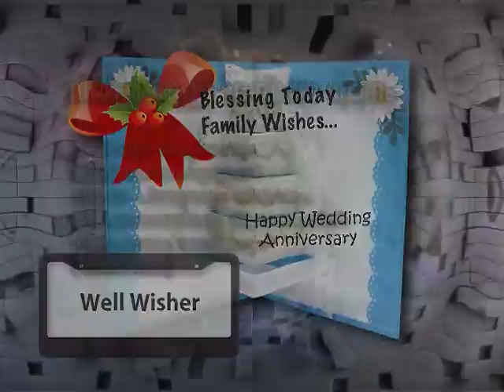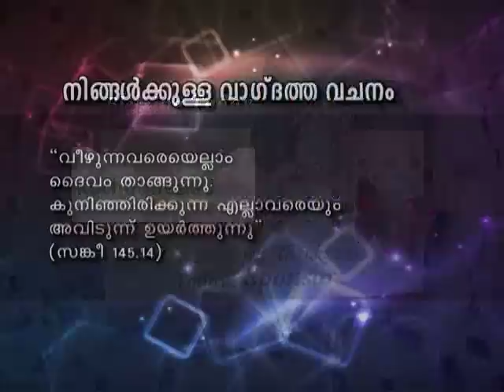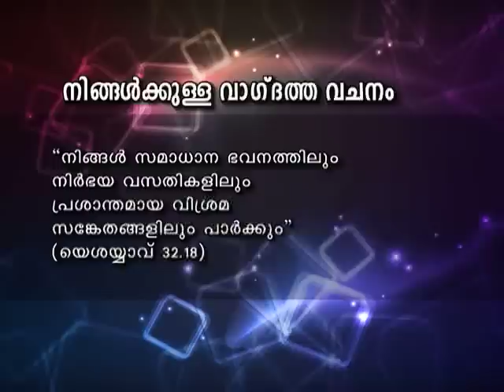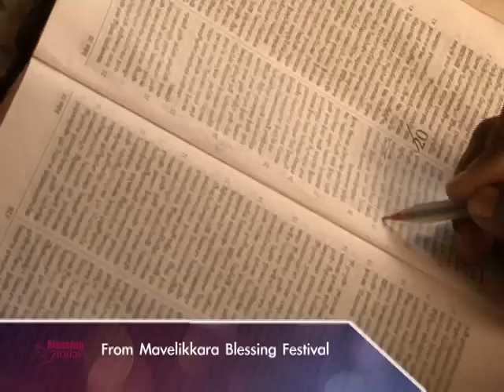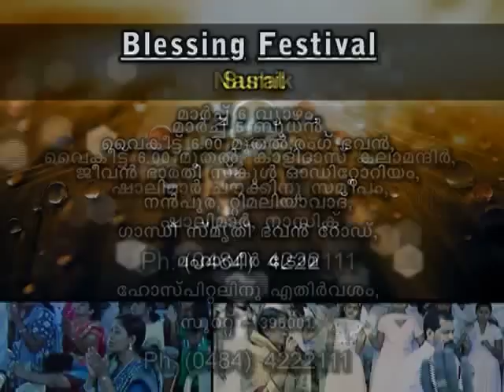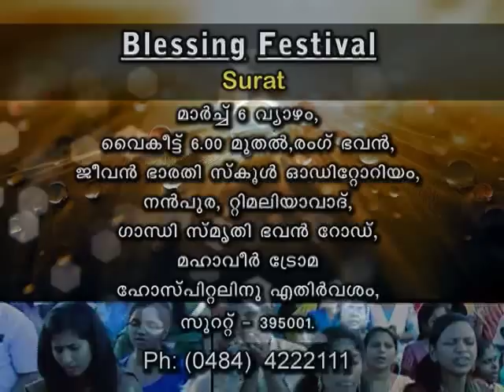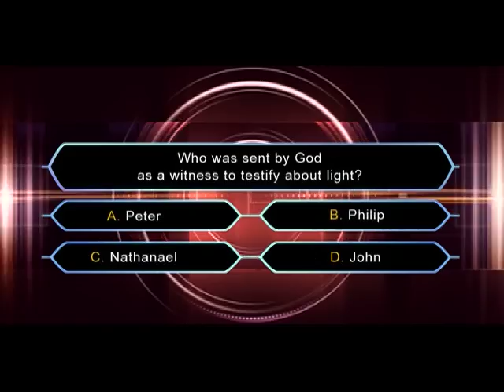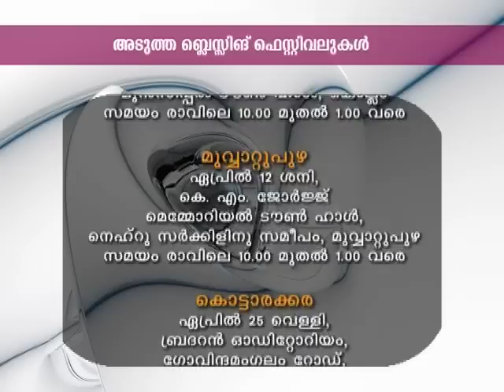Blessing Today 809 (05 Mar 2014)